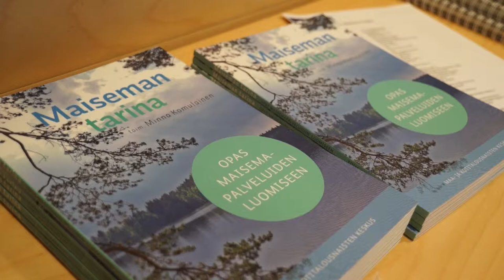Maisema palveluiksi -tilaisuus 11.3.2013: Merja Saarnilehto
Merja Saarnilehto, ympäristöministeriö: Maiseman tuotteistaminen ympäristöministeriön näkökulmasta